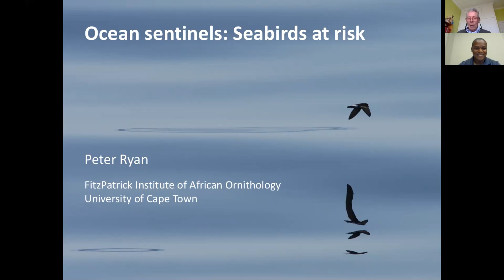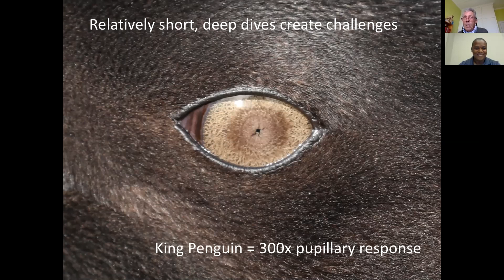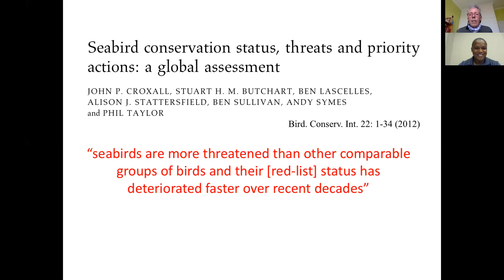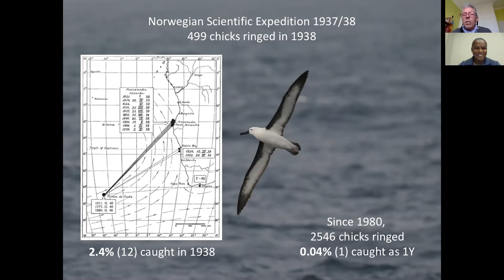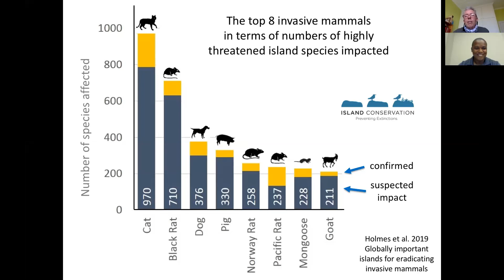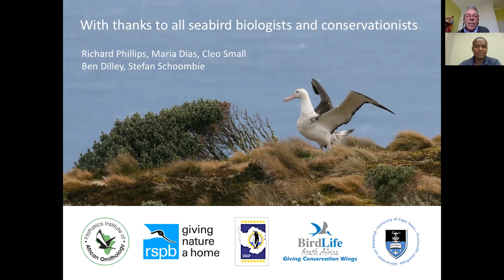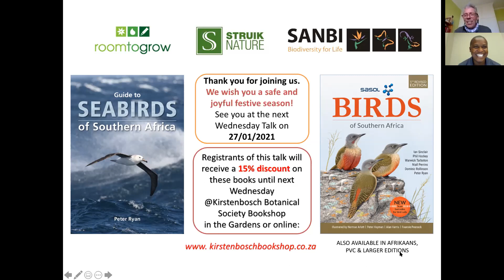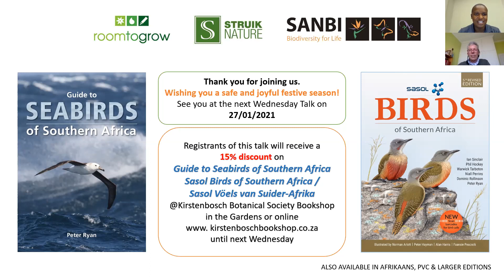'How birds have adapted to a life at sea & their greatest conservation challenges' with Peter Ryan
Seabirds make up only 3% of all bird species, but they range across all the world’s oceans and include some of the most abundant and iconic of all birds.
Thanks to the diverse oceans around southern Africa, the region is home to almost one third of all seabirds, including several endemic species.
Prof. Peter Ryan will explain how these birds have adapted to a life at sea, and will address their greatest conservation challenges.
There will be a Question & Answer session at the end of the talk, please post your questions in the Zoom Q&A section during the talk.
'Guide to Seabirds of Southern Africa' and 'Sasol Birds of Southern Africa' 5th edition (available in English, Afrikaans and PVC covered editions) will be available at a 15% discount to registered attendees during the week of the talk at Kirstenbosch Bookshop or the shop at the Garden)